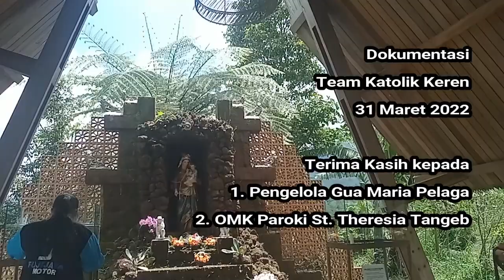Gua Maria Ratu Surga PELAGA - BALI - Ziarah Rohani Bali (Update 2022)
Situasi paling baru di tahun 2022 di Gua Maria Ratu Surga Pelaga Bali.

Gua Maria ini didirikan oleh kongregasi Missionaries of God's Love (MGL) & saat ini berada di bawah Paroki Tangeb Bali.